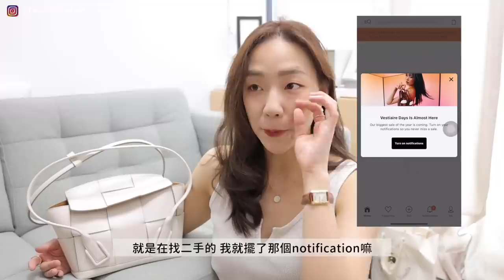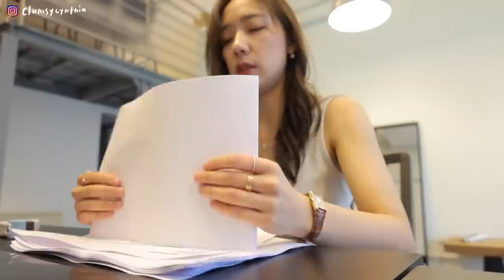VLOG | 職涯大突破✨/又完成一項人生清單📝/what’s in my bag 👜/最近用的二手名牌&睡眠app📱/週末歡樂的拍攝日常🎬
我我我在香港完成一個人生清單！我終於看到五月天演唱會了！
今次也突破了職涯上的一個里程碑，集結了台灣香港澳門的歌手一起拍片～
大家可以期待一下Kitling的影片！

另外也分享一下之前分享過的Vestiaire Collective，它是一個來自法國的國際二手時裝平台，上面有各大名牌以最低至零售價的3折發售，有很多貨源都是來自歐洲日本的賣家。在確認購買之後會先送到VC的驗證中心做真偽驗證，所以品質上是有保證的！

買賣過程也很簡單（可以跟賣家講三次價，讚讚）
在他們這支影片找我合作之前，我自己已經真實在上面做過賣家跟買家，經驗都很不錯～～

4月28日起，平台將會開始全年最大的優惠活動，全場有上百萬件二手名牌大減價！（香港地區）